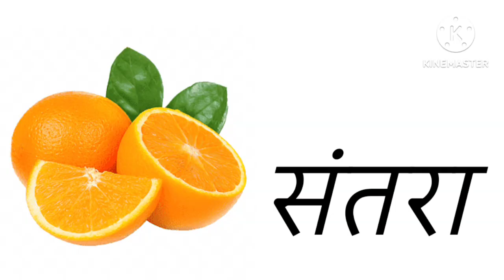Fruits Name in English and Hindi with Fact | Fruits Name vocabulary | फलों के नाम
Fruits facts
 learn fruits
 fruits name with Facts and Pictures
20 Fruit Name